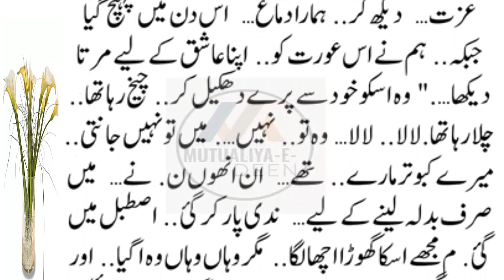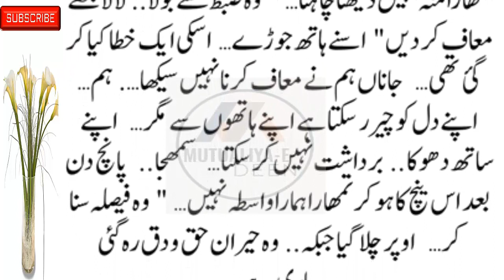EPISODE 3 || Urdu New Stories || Urdu Novel Book Story || Very Emotional Story || Stories Urdu Hindi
romanticstory 2023
रोमांटिक उपन्यास

romantic novel
haveli based novel
bold novel
passion novel
hearttouching&emotionalstories Mutualiya-E-Deen New Emotional & Heart-Touching Story Part 3